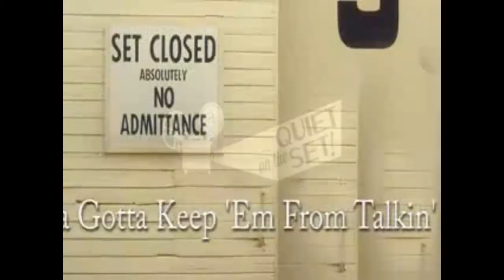Mark Russie The Monkey Was The Cameraman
Moon Landing Hoax Song
Mark Russie